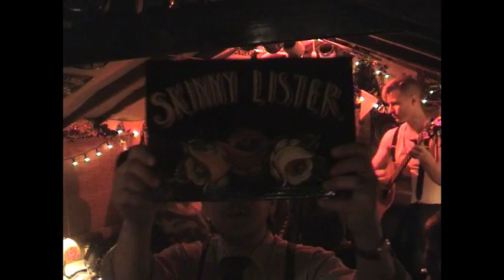WARM UP IN THE FORGE